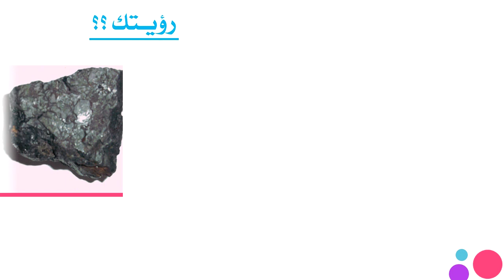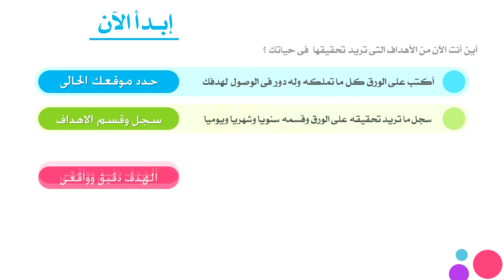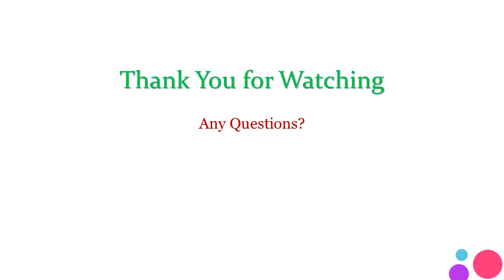اختار الآن ما تريده / د.محمود رضوان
جزء من 500 مقطع مسجل للاستشارى النفسى
د.محمود رضوان

2014